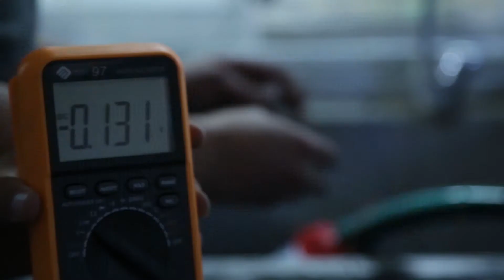Incorporando actividades de innovación en asignaturas de Ingeniería en Construcción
Proyecto de Mejoramiento e Innovación de la Docencia Universitaria 2016, denominado “Incorporando actividades de innovación en asignaturas de Ingeniería en Construcción”, e implementado por la Escuela de Ingeniería en Construcción.

La Unidad de Mejoramiento de la Docencia Universitaria pertenece a la Vicerrectoría Académica de la Pontificia Universidad Católica de Valparaíso, Chile.